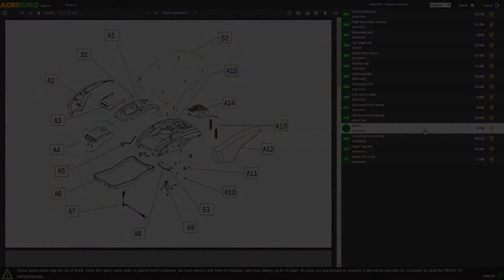Montage de la faucheuse multifonction Ginko MGM FC 759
*Comment procéder au montage de la motofaucheuse Ginko MGM FC 759 ?*

0:00-0:05 Intro
0:05-0:23 Unboxing - déballage du produit
0:23-0:28 Commande pièces de rechange
0:28-1:20 Guide de montage
1:20-1:46 La machine montée
1:46-1:59 Outro

La motofaucheuse autotractée Ginko MGM FC 759 a une boîte de vitesses à 7 vitesses, 3 vitesses avant + 3 vitesses arrière + 1 transfert rapide avec inverseur pouvant être facilement activé par le levier situé juste en dessous des mancherons. Elle est également équipée de deux grandes roues tracteur 18x 9,50- 8 montées sur un axe rigide avec moyeux réglables.

Elle a un puissant moteur à essence 4 temps Honda GX390 de 389 cm ³ et une puissance nominale de 13 CV.

Cet appareil est en mesure de faucher de l'herbe même très haute, ou de l'herbe à récupérer et à utiliser pour l'alimentation du bétail. En effet, la particularité des motofaucheuses est qu’elles conservent l’intégrité de l’herbe après la coupe car elles effectuent une seule coupe à la base.

La barre de fauchage de 130 cm à bascule avec attache rapide (fournie de série dans le prix d'insertion) est reliée à la machine par une attache rapide, cela permet ainsi à l'opérateur de la retirer facilement et, grâce également aux mancherons réversibles, de connecter tout autre accessoire compatible, ce qui fait de la faucheuse un outil polyvalent et pratique pour des utilisations plus variées. La barre est également équipée de deux glissières pratiques qui permettent à l'opérateur de régler rapidement la hauteur de coupe.